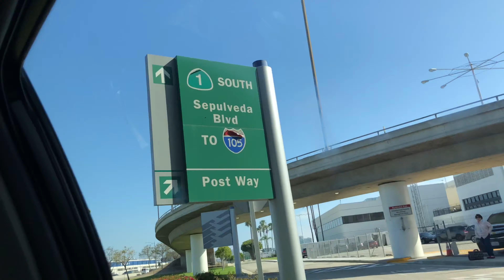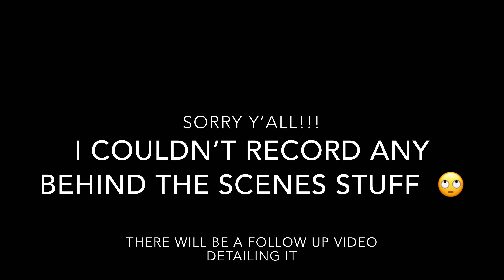Vlog : I got FLEWED out to LA | Filming a TV show